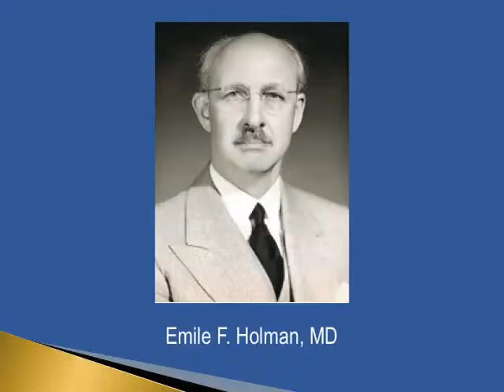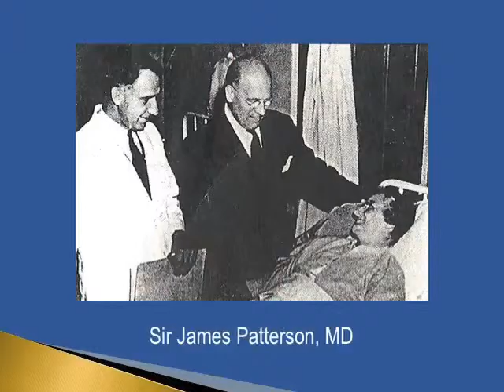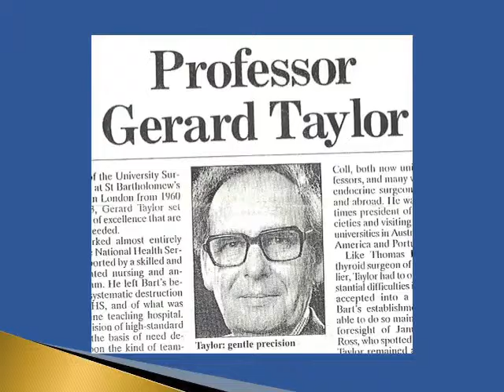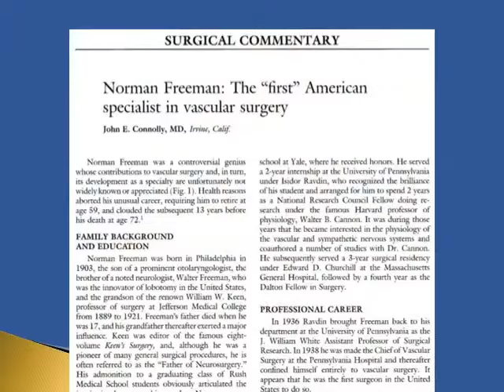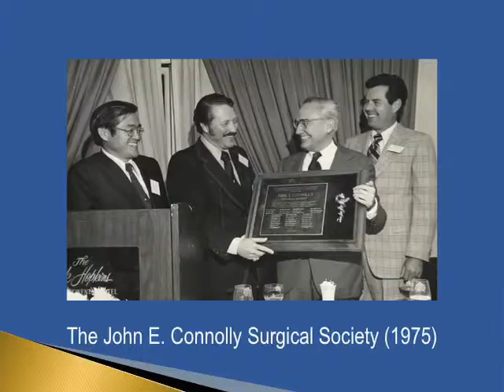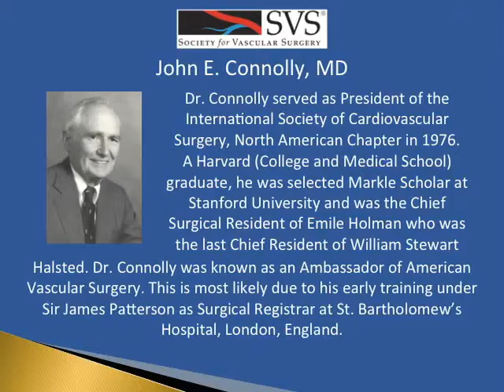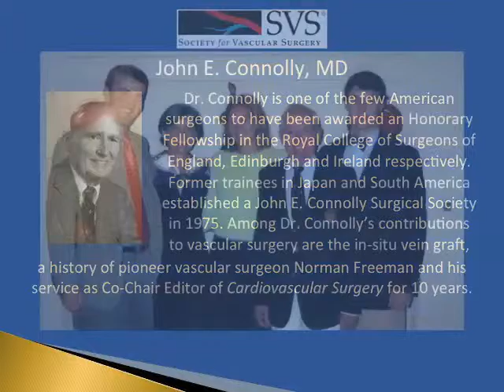Interview with Dr John E. Connolly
Dr. Connolly describes how he learned about vascular surgery, and the changes he has seen.